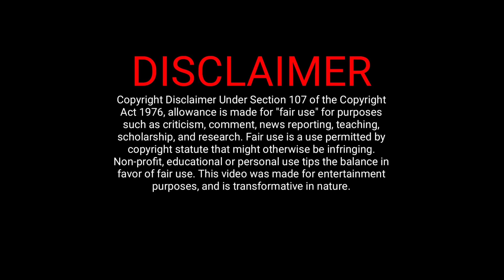রায়কথা xposed || Nanu